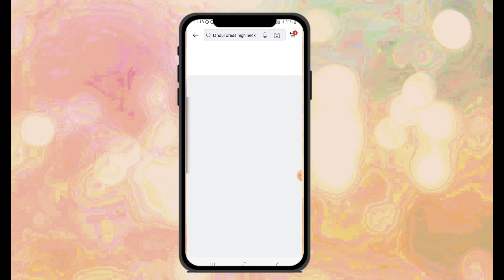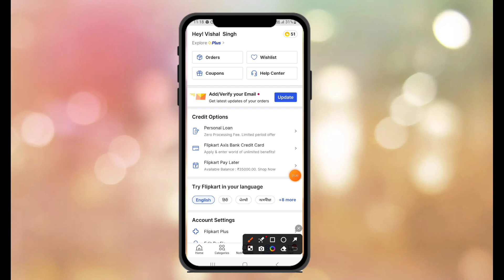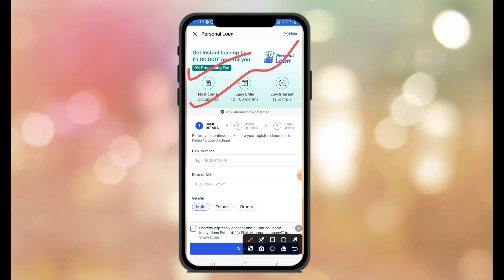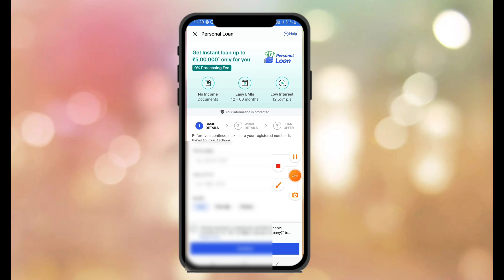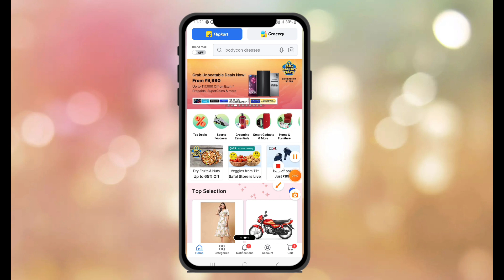Flipkart Se Loan Kaise Len 2024 || Flipkart Se Loan Kaise Liya Jata hai ♡ Flipkart se personal Loan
Instagram ID 👇👇 follow
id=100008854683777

Your Queries ♡♡♡♡♡♡
Flipkart se personal loan kaise le
Flipkart loan kaise le
Flipkart se loan kaise le
flipkart personal loan
flipkart personal loan kaise le
axis bank se loan kaise le
flipkart loan
flipkart se loan kaise len
flipkart personal loan interest rate
flipkart loan kaise le 2023
how to apply flipkart loan
flipkart loan apply
flipkart ka loan kaise bhare
flipkart personal loan offer
flipkart se personal loan kaise len
Flipkart personal loan details